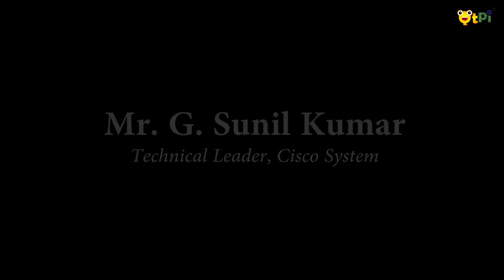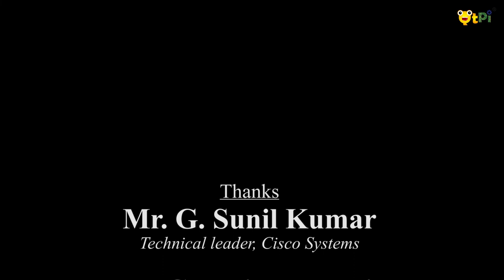STEAM Education - Builds Your Brand as a Relationship I Part 2 I Guduru Sunil Kumar I QtSTEAM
Guduru Sunil Kumar has over 15 years of experience in successfully managing technical marketing functions and Developing solution architectures across Enterprise Data Networks with an industry leader like Cisco Systems. Proven success in ideation, formation, execution, and monitoring of all marketing campaigns to enhance brand presence. Defined & managed a comprehensive go-to-market strategy and plan, that included product positioning, launch strategy, sales support to enhance adoption of the company’s products. Delivered sessions as a speaker at Cisco Live in Europe and USA. Represented Cisco at industry forums & conferences like GITEX Dubai and Interop.

QtPi Robotics